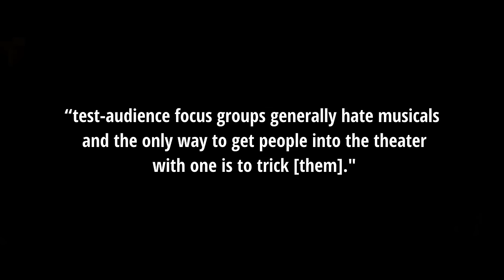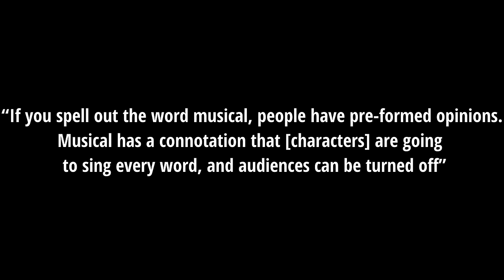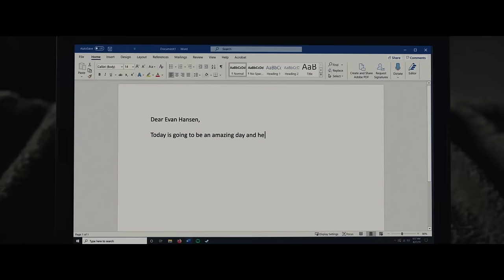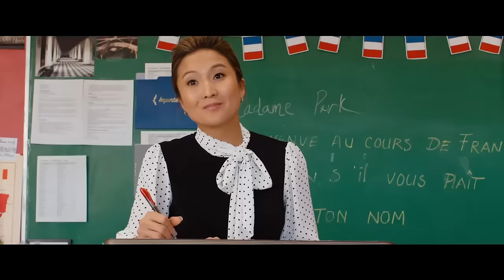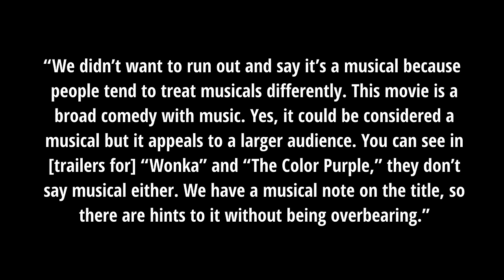Why is Hollywood tricking people into watching musicals? | Video Essay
I feel like the answer to this question is being glossed over. In this video essay, I want to do a deep exploration on why we all seem to be getting tricked into watching musicals